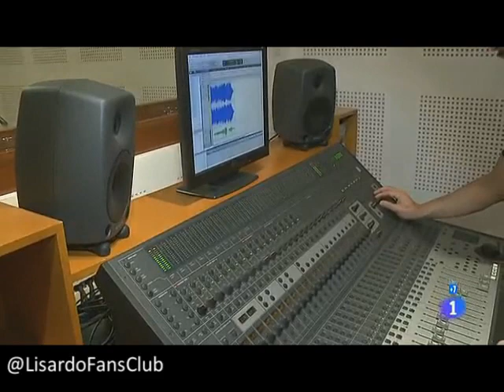Lisardo en Españoles por el Mundo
Entrevista de Lisardo en el programa de TVE "Españoles por el mundo"